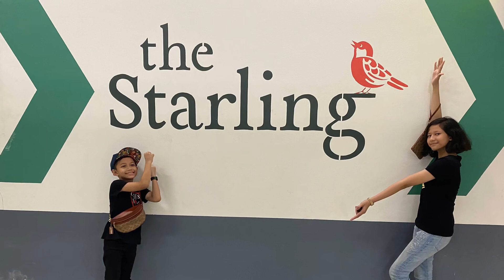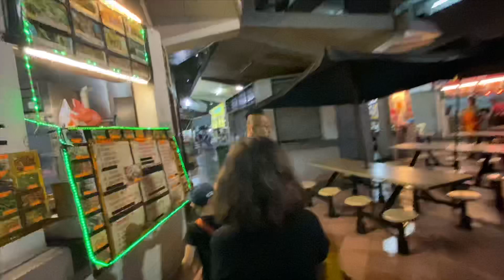We are the Malaysian Foodies!!!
Join us in our food hunting adventure! Well not so adventure but much more you could find in Malaysia. We are Malaysian and we loveeeeeed to eat! We went to Sakae Sushi at The Curve in Damansara to enjoy various type of sushi, sashimi and so on. The next day, we went again as our mom had to meet up some people. For dinner, we went to Damansara Uptown and you could find dishes that suit your tastes at one of Malaysia hawker stalls. And oh! Not to forget we also visit our mom’s friend’s booth at E-Curve. She’s selling the delicious and addictive Choco Jar to satisfy your sweet tooth! It’s nearly Chinese New Year and so much going on! Well thats all for now.